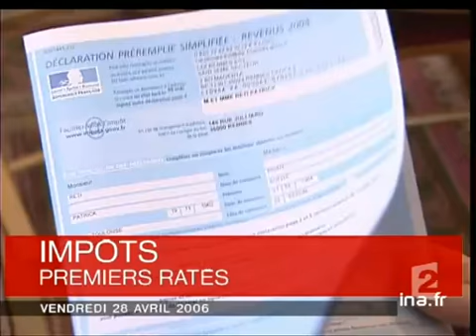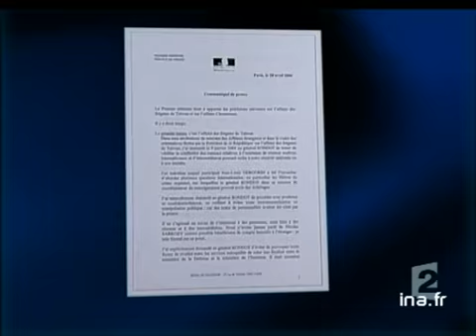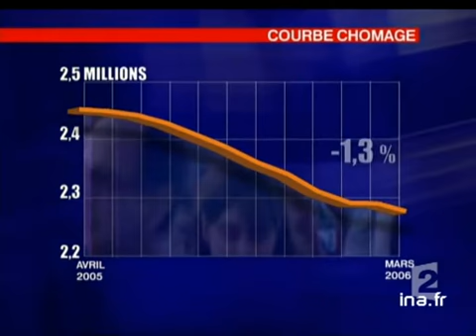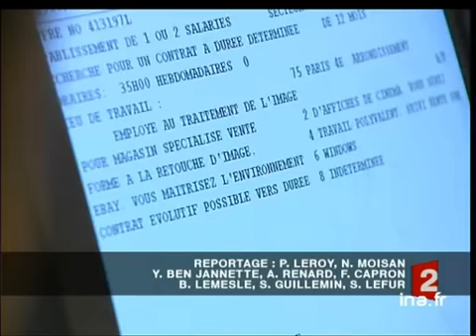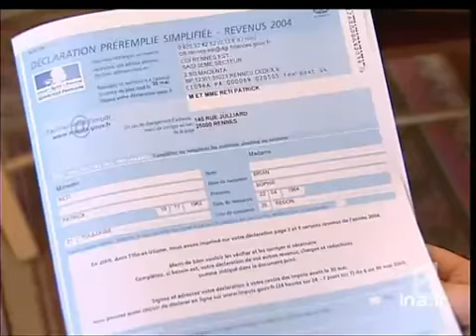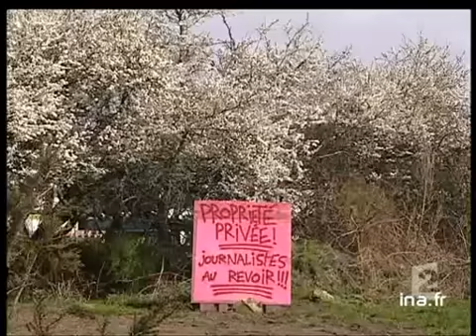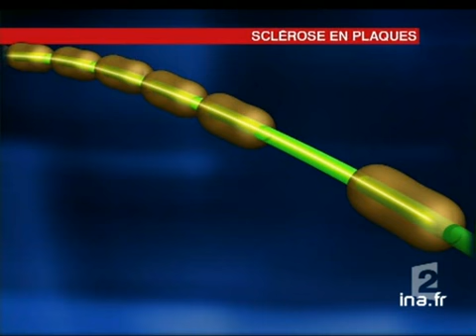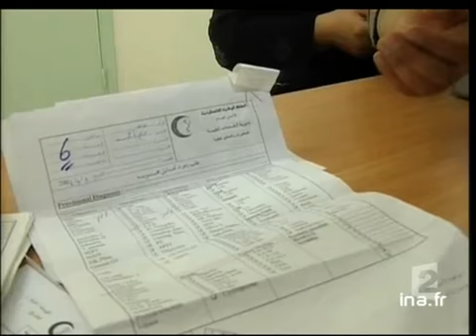20 heures le journal : [émission du 28 Avril 2006]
28 avril 2006
1. [Plateau début]

2. [Affaire Clearstream]

3. [Plateau brèves]

4. [Baisse du chômage]

5. [Plateau lancement : Contrats professionnalisation]

6. [Contrats professionnalisation]

7. [Plateau brève : CGT : réélection de Bernard Thibault]

8. [Fisc : erreurs déclarations préremplies]

9. [Plateau lancement : Polémique rave party dans le Finistère]

10. [Polémique rave party dans le Finistère]

11. [Plateau lancement : Restrictions d'eau dans les Deux-Sèvres]

12. [Restrictions d'eau dans les Deux-Sèvres]

13. [Plateau lancement : Sclérose en plaques]

14. [Sclérose en plaques]

15. [Plateau brèves]

16. [Chirac : aide aux Palestiniens]

17. [Plateau lancement : Gaza : pénurie de médicaments]

18. [Gaza : pénurie de médicaments]

19. [Plateau brèves]

20. [Catastrophes naturelles et technologie : Emergesat]

21. [Plateau lancement : PSG-OM : préparatifs sécurité]

22. [PSG-OM : préparatifs sécurité]

23. [Plateau lancement : Football : préparatifs joueurs PSG-OM]

24. [Football : préparatifs joueurs PSG-OM]

25. [Plateau brèves]

26. [Foire de Paris : spa à domicile]

27. [Plateau lancement : Succès tourisme fluvial]

28. [Succès tourisme fluvial]

29. [Plateau lancement : Picasso et l'Afrique]

30. [Picasso et l'Afrique]

31. [Plateau fin]